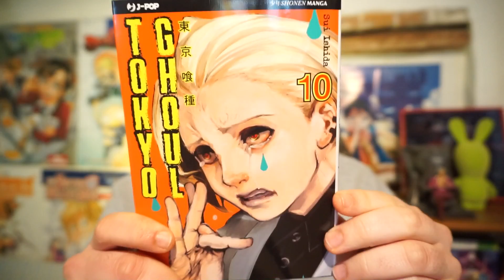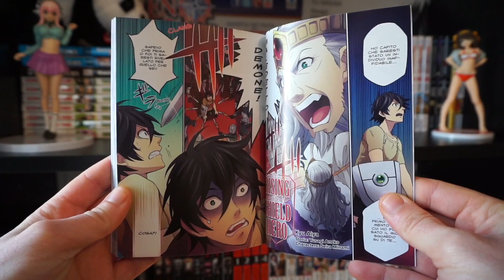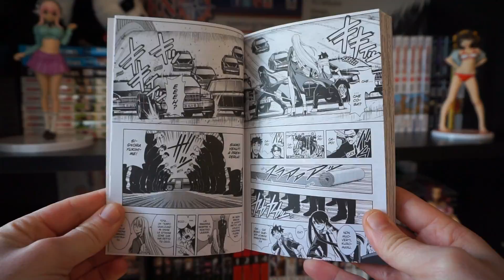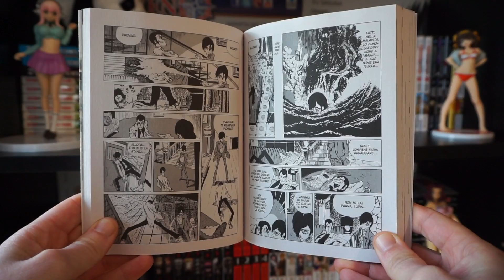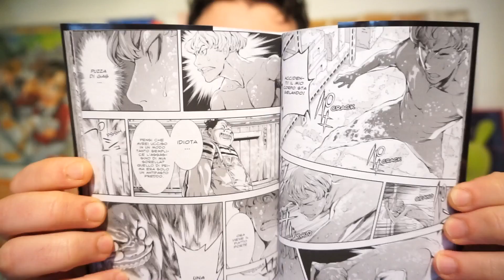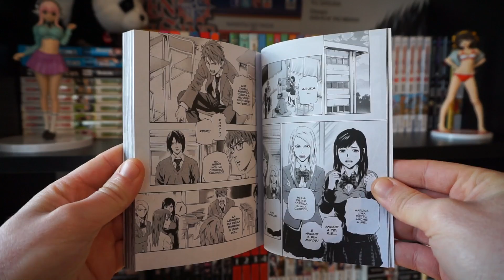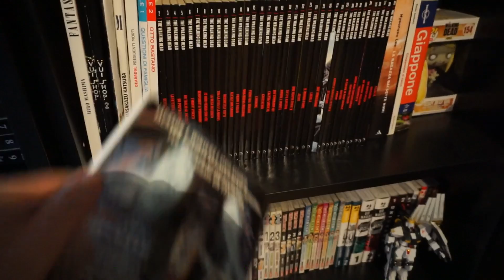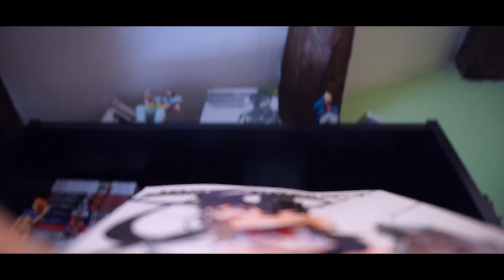ACQUISTI MANGA | FINE APRILE/INIZIO MAGGIO 2016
Kawabanga ragazzi! Ed ecco il nuovo acquisti manga, con gli acquisti di fine aprile/inizio maggio!

DURATA: La promozione sarà valida per tutto Sabato 7 maggio.

Ecco come fare per attivare le promo sul sito MangaMania:

2. Registratevi al sito (o effettuare il login se lo siete già).
3. Mettete nel carrello i manga che volete acquistare.
4. A questo punto aprite il carrello e cliccate su "alla cassa", per proseguire con l'ordine.
5. Scegliete la modalità di spedizione e cliccate su "continua pagamento".
7. Adesso vi ritroverete nell'ultima pagina dell'ordine dove sono ricapitolati tutti i dettagli.
8. L'ultimo step sarà quello di cliccare su "Conferma Ordine" per confermarlo definitivamente, oppure potrete tornare indietro e modificare quello che volete!

ALTRI CANALI:

Ti interessano i Videogiochi? Allora segui il mio PRIMO CANALE mentre se fossi interessato allo scazzo, allora non perderti il mio SECONDO CANALE

Siete assatanati di Manga? MANGAMANIA fa per voi